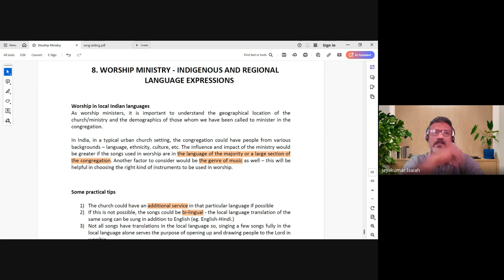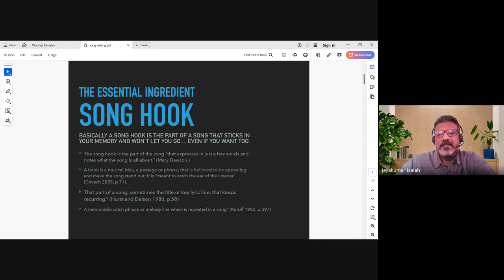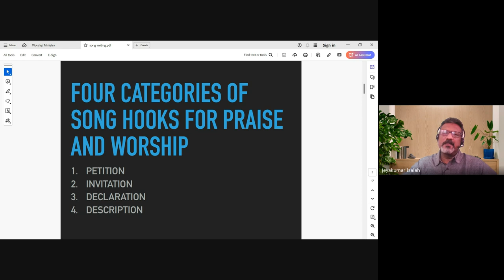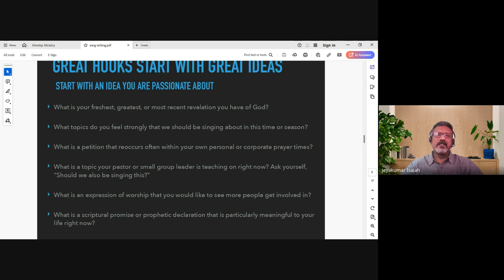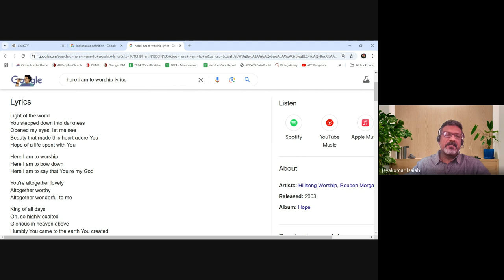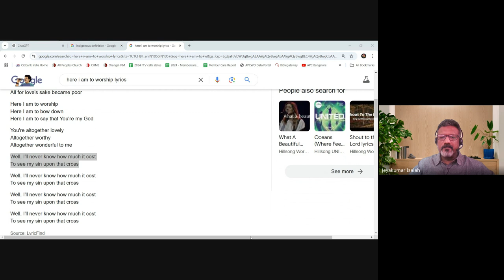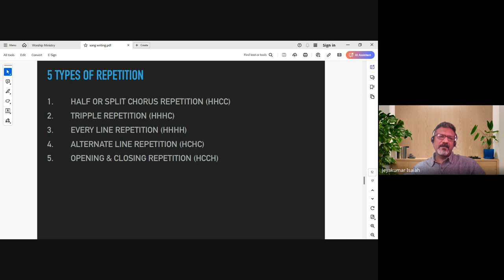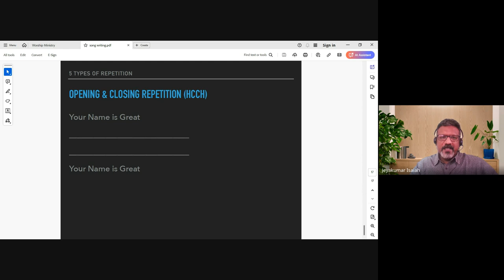Worship Ministry| Lecture 21 : BC311-WM-20241025